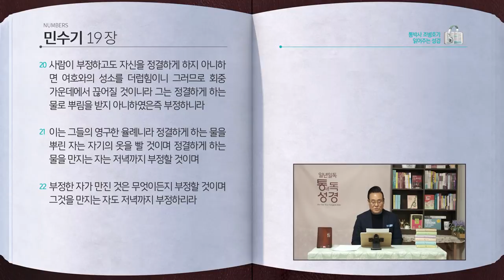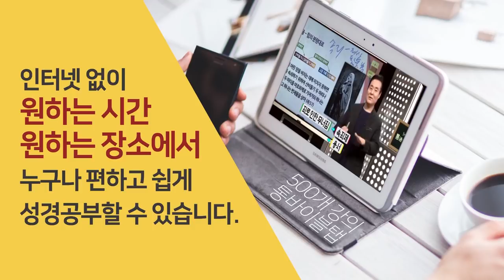[51일] 민수기 18~19장 | 통박사 조병호와 함께 읽는 성경통독